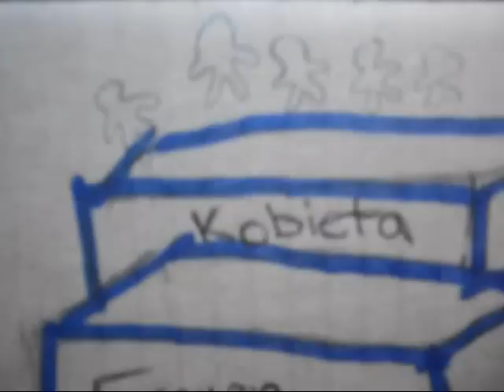Twin Life in Auschwitz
Twin life in the holocaust. Experimented on then hung when the Allies got closer. On the left the words on the two buildings, one infront of the other translate women in Polish(top) and German(bottom). Same goes for the building in the middle,one infront of the other. Translates in same order as women. The shower is a Gas Chamber. The Blue outlined women in Polish and therefore speaks polish. Her children are twins and she can't do anything as the German speaking Nazi soldier takes them away were they will be experimented on by Josef Mengele.